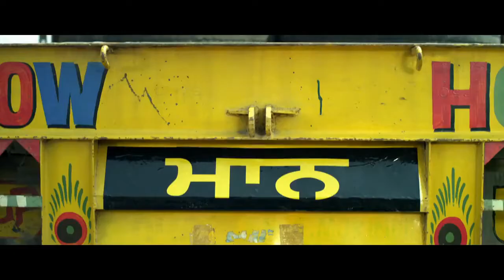Heryanvi superhet song